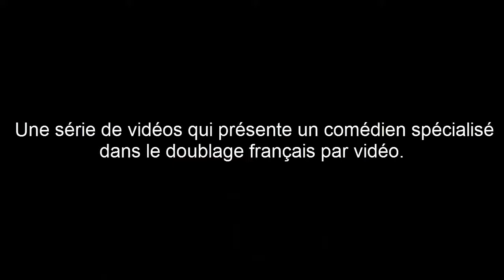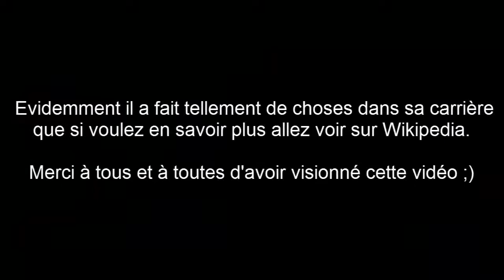Mon exposé sur le doublage - Michel Prud'homme